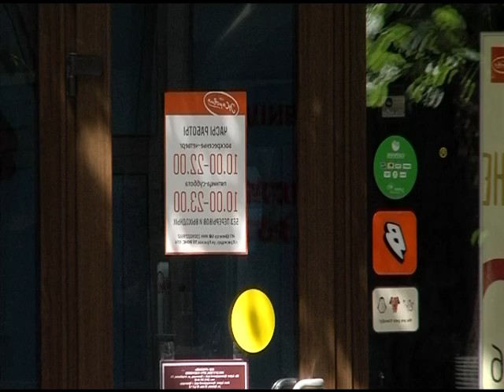Эстетика города | Краснодар чистят от визуального мусора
Об этом распорядился глава города Евгений Первышов.